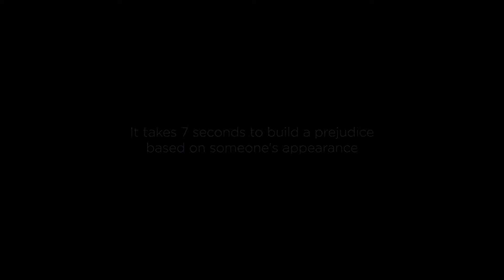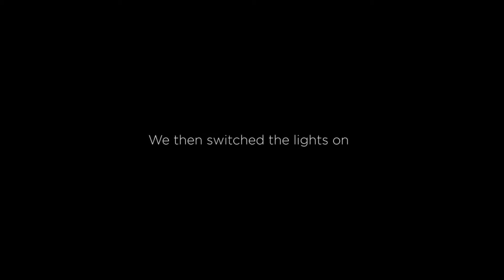klik - Inspirational - Inspirational dinner